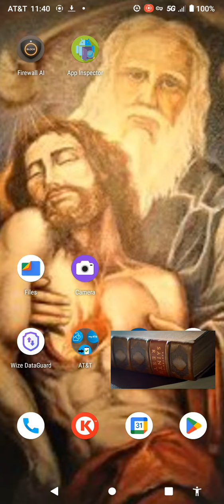Video i Highly ✝️✝️✝️ Recommend (see description)